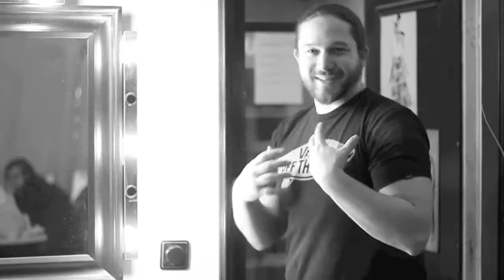minuit à paris - fotoshooting by thomas kremser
thomas kremser  - photographer
sonja magdalena mielczarek - model
raphaela radl - video
thomas raven - support
verena mandragora ritzengruber - support
sabine szekely - mua
admiral bob (ft. snowflake) - music
special thanks to fotoraum.eu